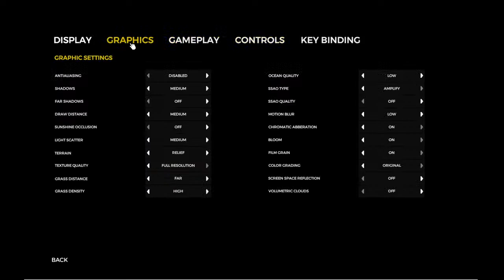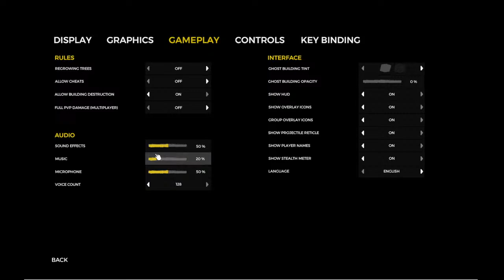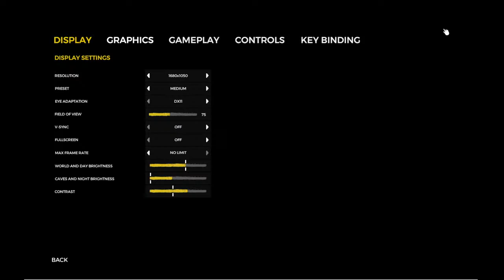The Forest w/Devan Ariansyah